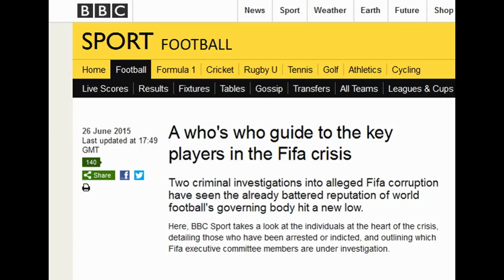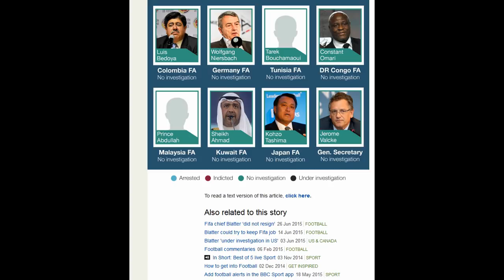A who's who guide to the key players in the Fifa crisis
Soccer Women's World Cup　2015
Soccer Women's World Cup　2014
Soccer Women's World Cup
Soccer Women's World Cup　2013
Soccer Women's World Cup　final

Two criminal investigations into alleged Fifa corruption have seen the already battered reputation of world football's governing body hit a new low.

Here, BBC Sport takes a look at the individuals at the heart of the crisis, detailing those who have been arrested or indicted, and outlining which Fifa executive committee members are under investigation.
BBC

To read a text version of this article, click here.
Also related to this story

    Fifa chief Blatter 'did not resign' 26 Jun 2015 Football
    Blatter could try to keep Fifa job 14 Jun 2015 Football
    Blatter 'under investigation in US' 03 Jun 2015 US & Canada
    Football commentaries 06 Feb 2015 Football
    Listen to audio In Short: Best of 5 live Sport 03 Nov 2014 Sport
    How to get into Football 02 Dec 2014 Get Inspired
    Add football alerts in the BBC Sport app 18 May 2015 Sport

Share this story